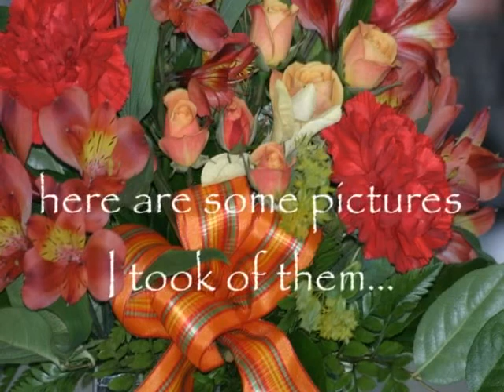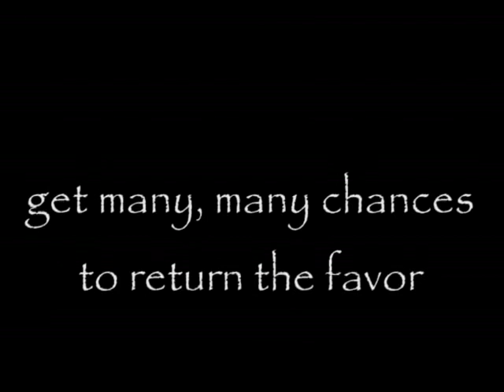BF Flowers (last time, I swear)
So, blah blah, I'll fill this in more once I'm sure this has actually worked. I'm trying a new encoding program and hopefully my videos will come out all clean and nice and purdy...wish me luck